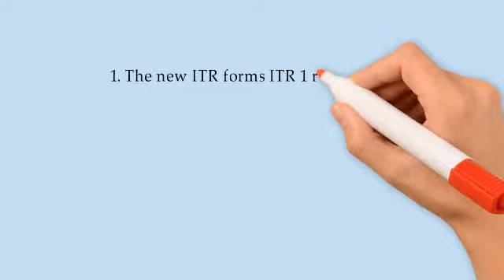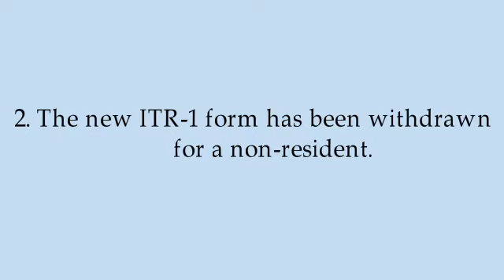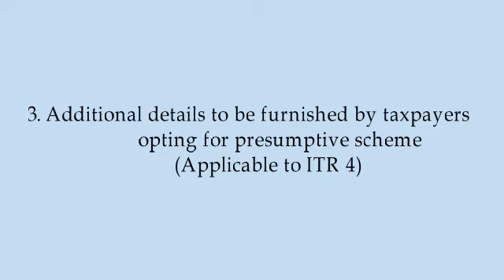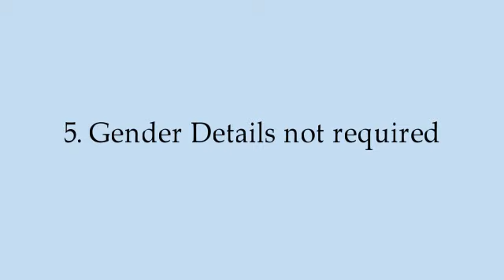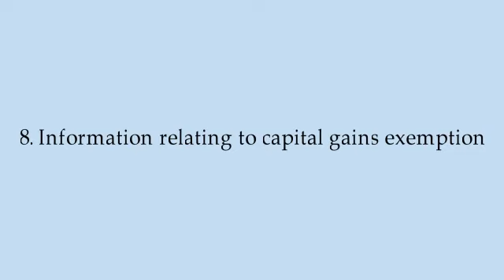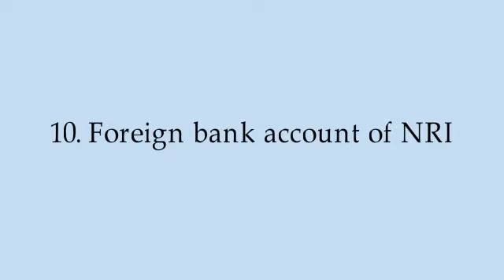Changes in Income Tax Return (ITR) Forms for Assessment Year 2018-19